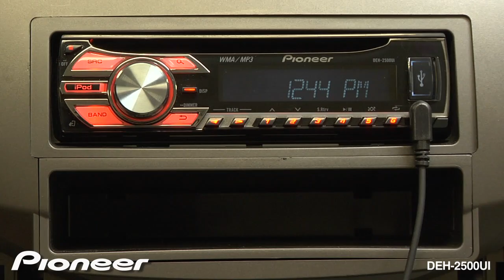How To - DEH-2500UI - Aux Input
Learn how to use the Auxiliary Input on the DEH-2500UI in-dash CD receiver.